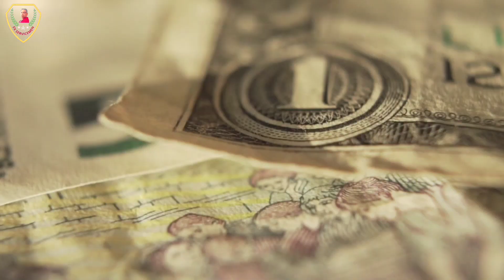रोज वैली मनी रिटर्न लेटेस्ट अपडेट/Rose valley money return latest news/chit Fund money return news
हेलो दोस्तो आशा करता हूं आप लोग सब मस्त होंगे रोज वाली कोर्ट का केस जब 09/092021 को कोलकाता हाईकोर्ट में सुनवाई हुआ था उसी के बारे में आज का यह वीडियो रोज वैली ग्रुप ऑफ कंपनीस कि पैसा अमानत करने वाले को वापस देने के लिए जो केस चल रहा है उसी का बारे में 09/09/2021 को सुनवाई हुआ था।